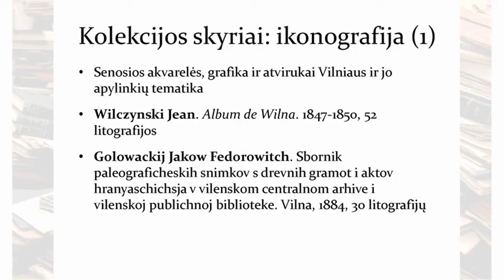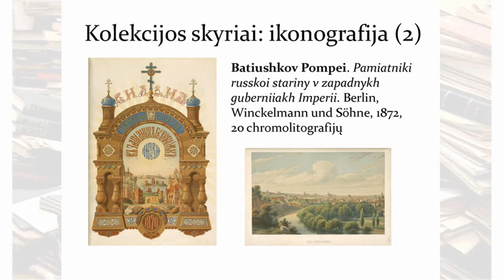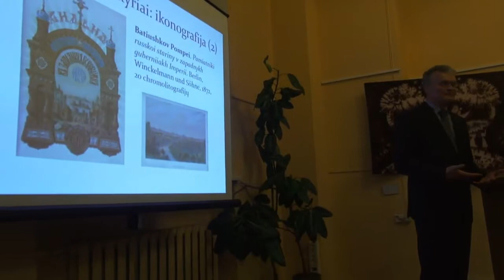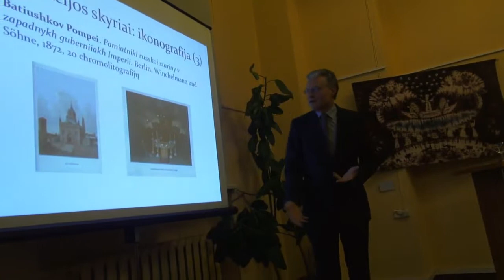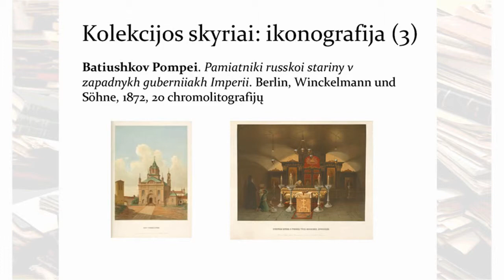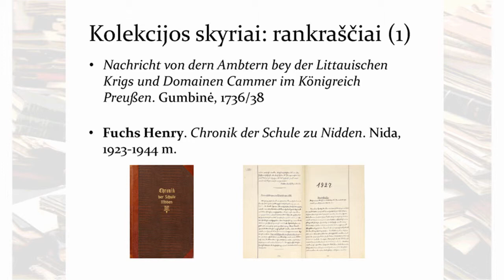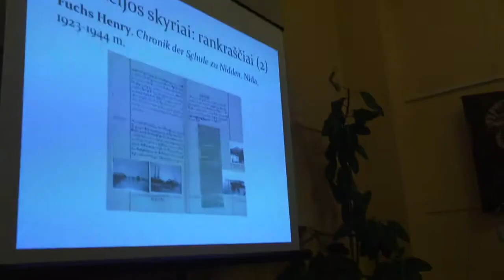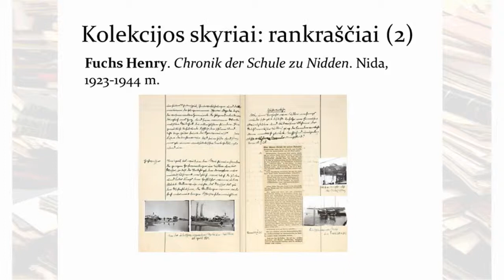Iš Gitano Nausėdos kolekcijos: ikonografija ir rankraščiai (4/5)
Gitanas Nausėda: „Prabilus apie ekonomisto santykį su knyga, pirmiausia galvojama apie šūsnį profesinės literatūros, kuri pasiglemžia visą darbo laiką ir net laisvalaikį. Aš tokiam požiūriui prieštaraučiau. Mano gyvenime knyga leido atrasti daugybę man asmeniškai itin svarbių amerikų, įkvėpė drąsos netradiciniams projektams, o svarbiausia – leido pažinti nuostabių žmonių, kurių šiaip veikiausiai niekada nebūčiau sutikęs. Todėl norėčiau padiskutuoti ne tik apie savo knygų kolekciją, tačiau ir apie savo kuklius knygos leidybos bandymus ir dar daug ką kita...“
LMA Vrublevskių biblioteka.
2014 m. lapkričio 12 d., Vilnius.
Vaizdo įrašą parengė Ligita Mikulėnienė.